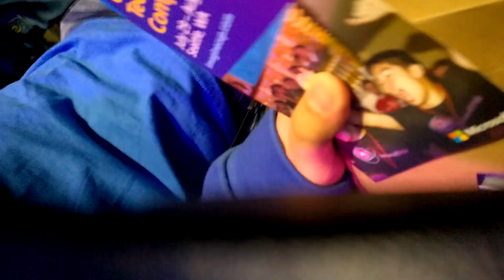MSP walk into Imagine Cup World Final Hall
Microsoft Student Partners and ImagineCup Competitors walk into World Final Hall